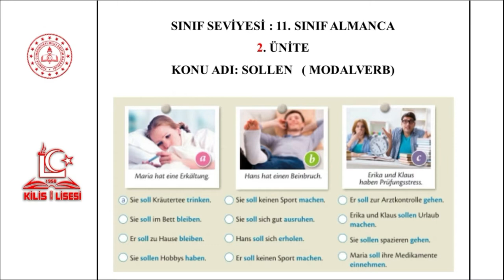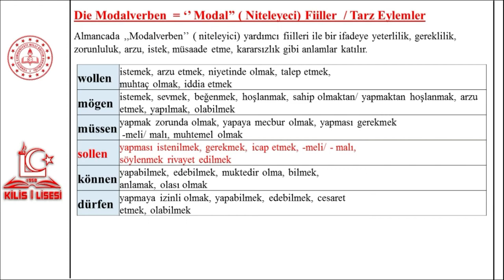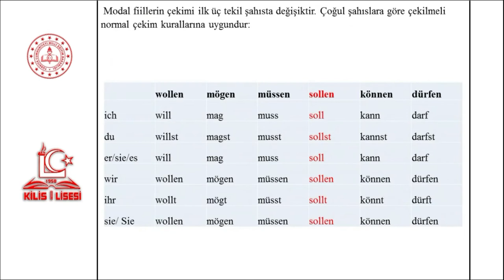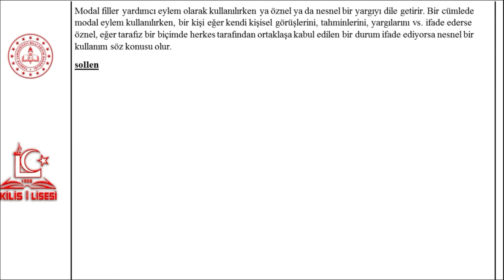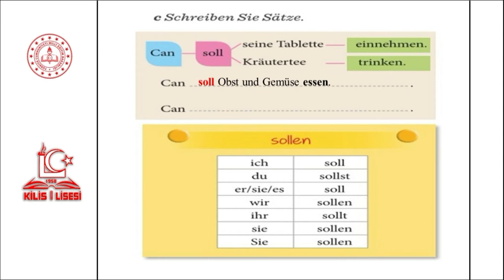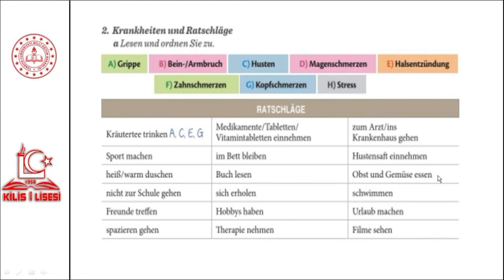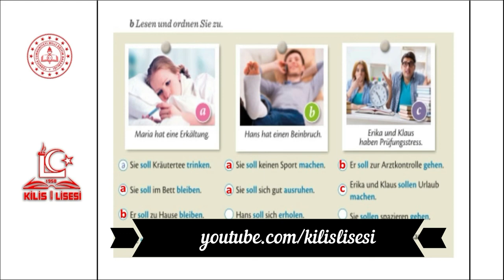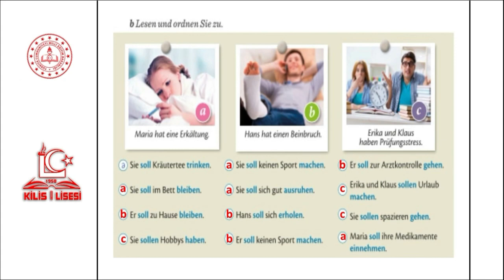11.Sınıf Almanca 2.Ünite-3 Sollen (Modalverb) (Sedef SEYİTLER)